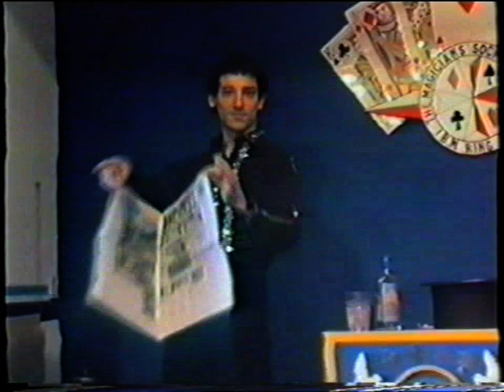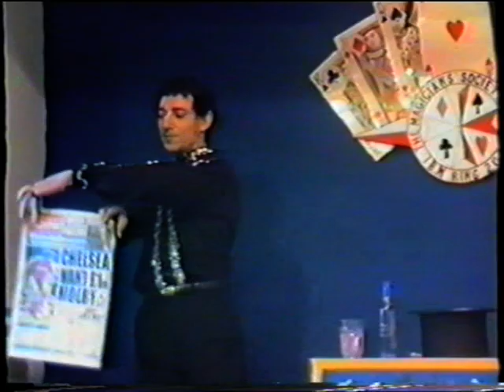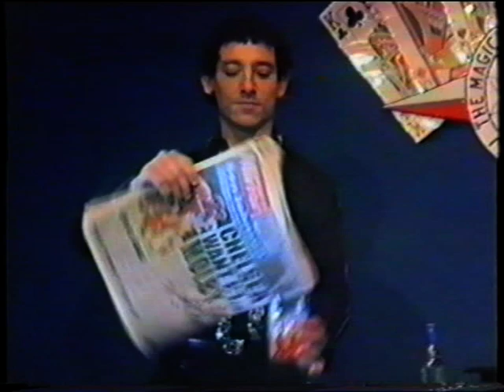Carlini the magician - Drink-in-the-news.MPG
Charles Mizzi magic audition 29/11/1992